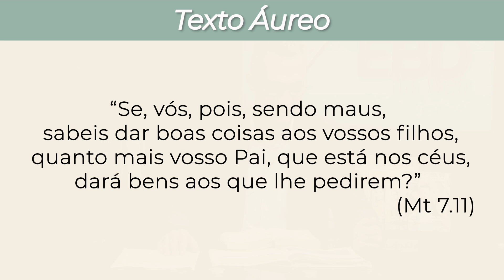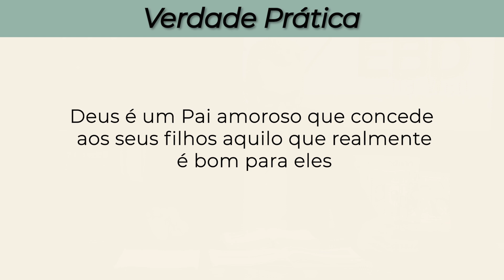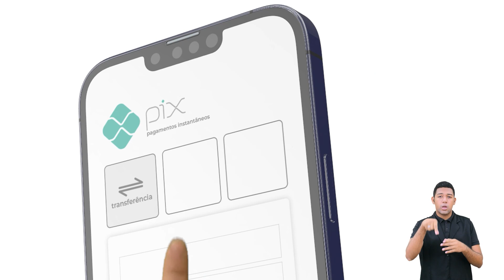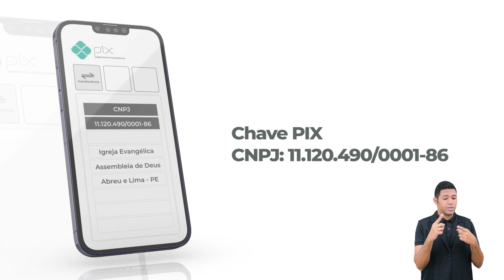EBD | Lição 12 [Adultos] A Bondade de Deus em Nos Atender | 2º Trim de 2022- Ieadalpe - 19/06/2022.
EBD | Lição 12 [Adultos] A Bondade de Deus em Nos Atender | 2º Trim de 2022- Ieadalpe - 12/06/2022.

Apresentação: Pr. Altair Germano
Realização: Ieadalpe/ICM

Ou faça através das contas abaixo:
Ag. 3503-3
C.C. 40021-1

CAIXA
Ag. 3122

BRADESCO
Ag. 1058

SANTANDER
Ag. 3295

ITAÚ
Ag. 7474
C.C. 35183-5

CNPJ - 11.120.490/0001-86